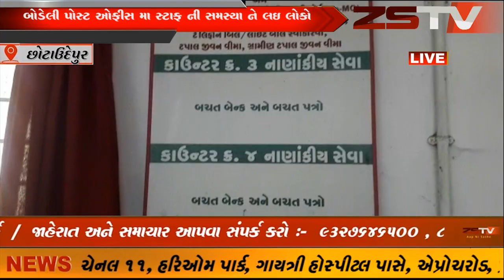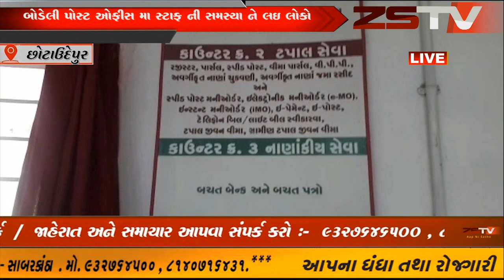બોડેલી પોસ્ટ ઓફીસ મા સ્ટાફ ની સમસ્યા ને લઇ લોકો ને ભારે મુશ્કેલી નો સામનો કરવાનો વારો .